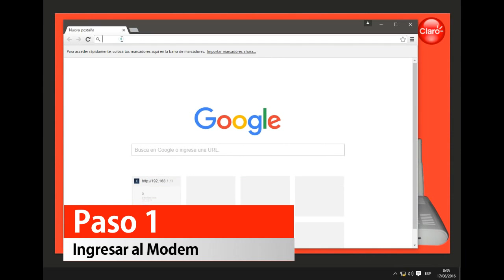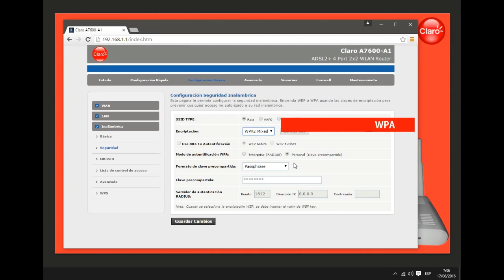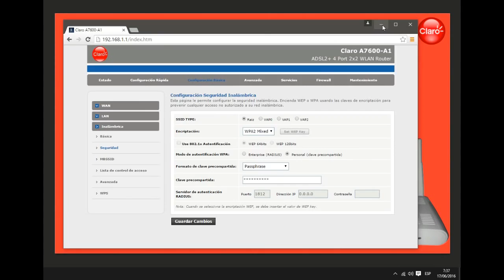Soporte Claro ¿Cómo configurar mi red inalámbrica con el modem Eltek A7600?